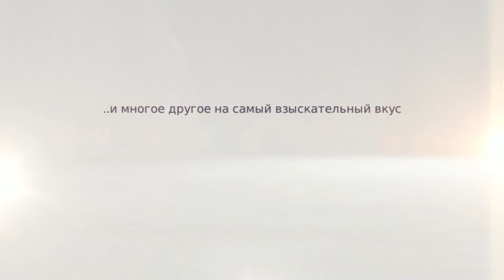Магазин Voss Элунда, Греция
Элунда по праву считается самым роскошным курортом Крита. Элунда находится в западной части залива Мирабелло, в 80 км от столицы Крита и аэропорта и в 11 км от города Агиос Николаос. Здесь расположены роскошные отели, многочисленные кафе и рестораны, разнообразные магазинчики и сувенирные лавки.

Мы рады пригласить Вас в наш бутик Voss  в гостинице Elounda Beach Hotel.  В магазине представлены отборные модели из лучших мехов - норки, соболя, шиншиллы, рыси.